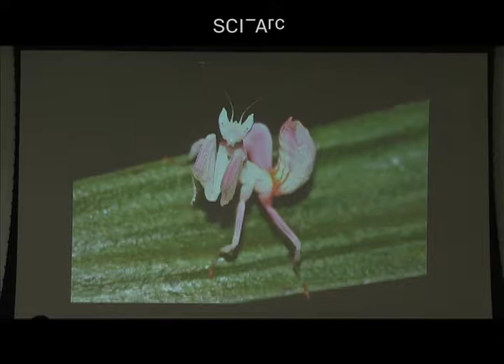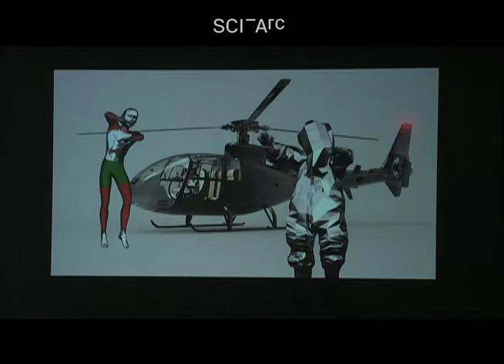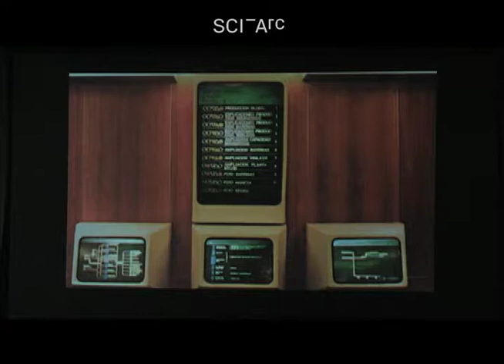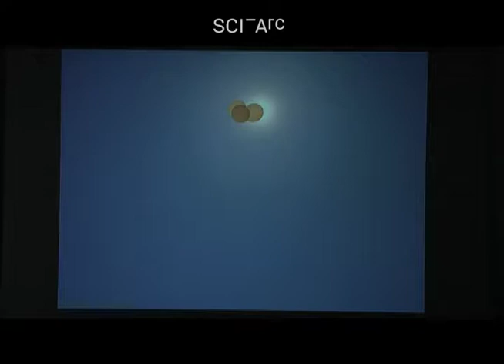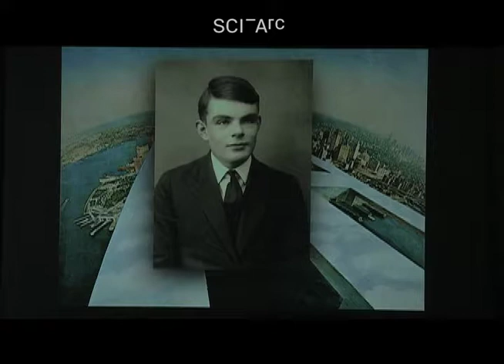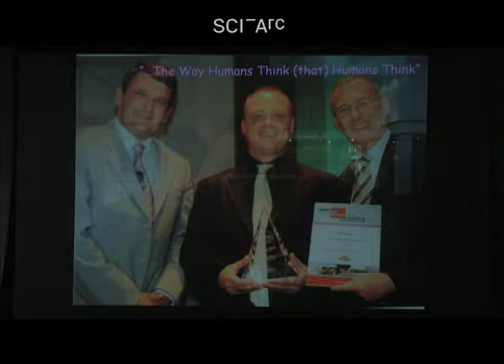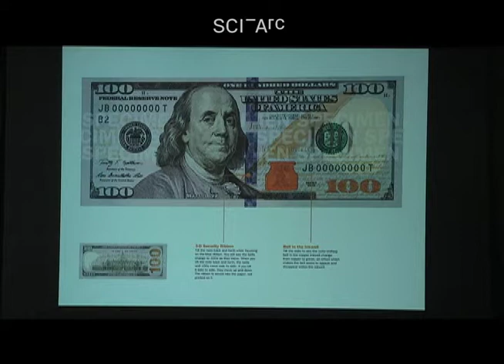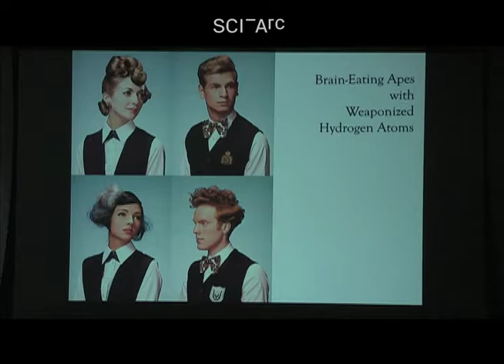Benjamin Bratton: Master class 2 (October 22, 2015)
Benjamin Bratton begins his talk on Artificial Intelligence (AI) and the city with a fable with the message: The future city isn't for us (humans). Critiquing the traditional distinction between sensing and thinking, he argues for a more thorough-going materialism. Bratton argues that Hayek's thesis that state-directed economic planning was impossible because no one system could gather the necessary information, has been overcome by the interlinked global financial system and corporations like Amazon. This concentration of massive computing power and data need not result in expanded neoliberalism or totalitarianism. The positive aspect is that these platforms have expanded the idea of a User beyond a person to a proliferation of non-human and hybrid other Users. Bratton argues that instead of worrying about machines that want to be human--as in most science fiction--we should be trying to evolve and learn with our non-human neighbors.